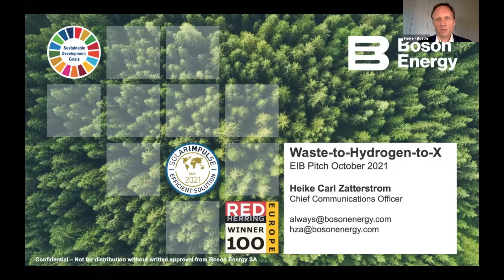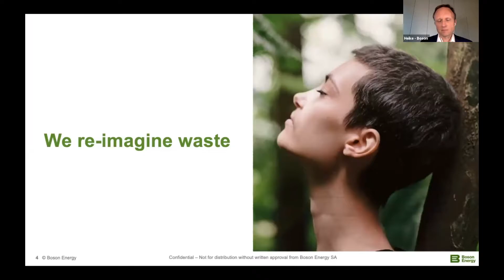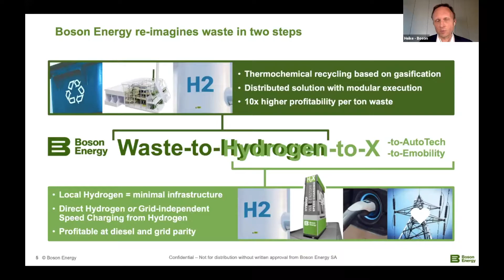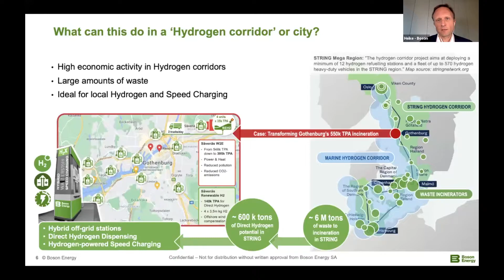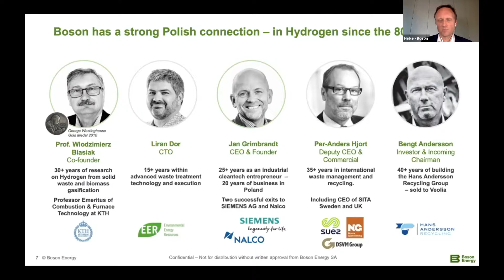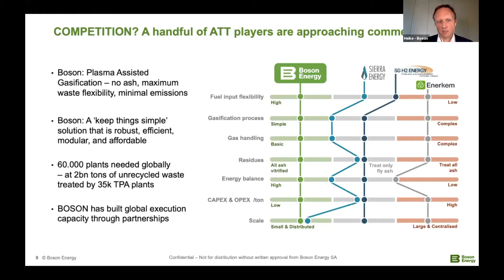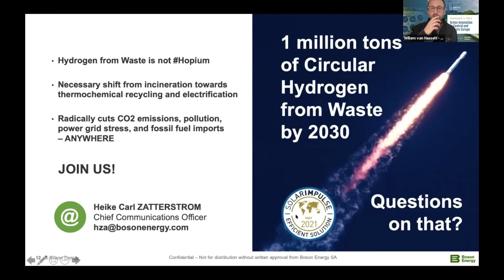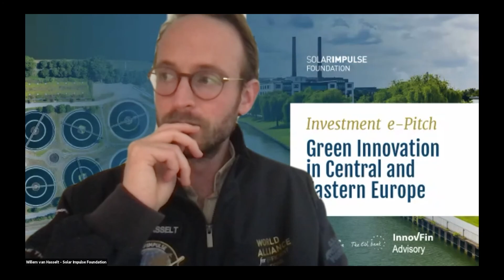Boson Waste-to-H2-to-X presentation to EIB/SIF – Oct 2021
Boson Energy was kindly invited by the Solar Impulse Foundation and the EIB to present our Waste-to-Hydrogen-to-X solution – with a focus on Energy and Eastern Europe. This clip includes presentation and QnA.